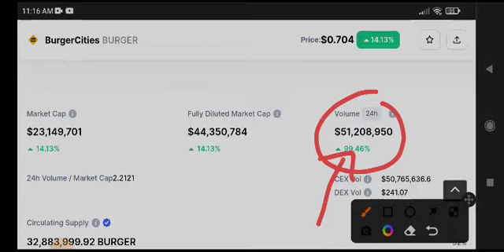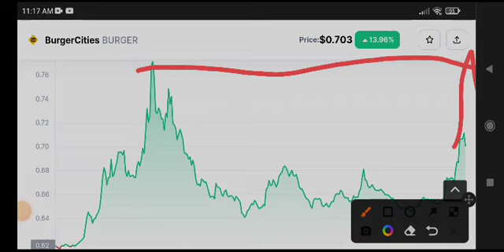BurgerCities Big News! Burger Price Prediction & analysis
Queries Solved:
1.  today target
2.  price today
3.  price prediction
4.  token today target